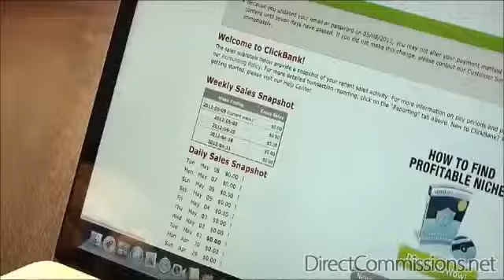How to generate income online quickly and cost-free exactly what easy no frauds